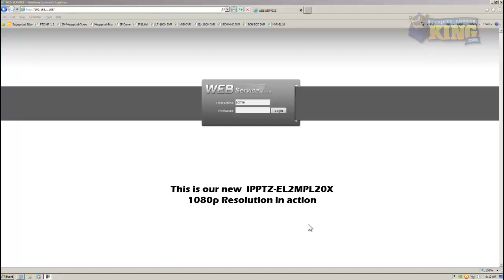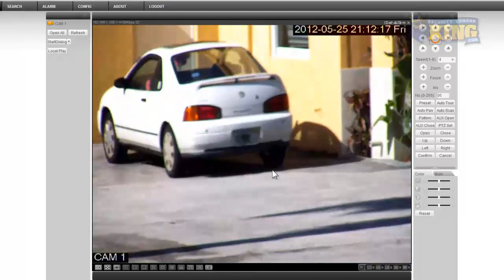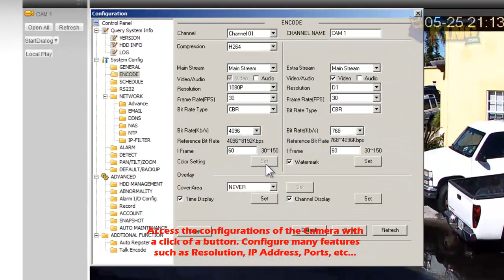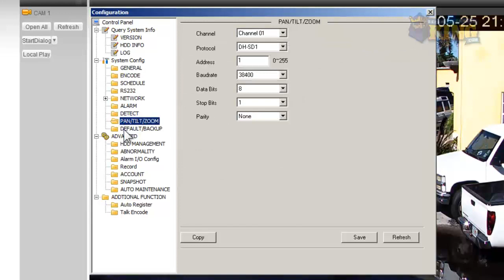20X 2 Megapixel IP Network PTZ Security Camera WEB SERVICE - IPPTZ-EL2MPL20X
This is a quick video demonstration of our new IPPTZ-EL2MPL20X in action. In this video you will see some of the features of the camera and the WEB SERVICE interface.